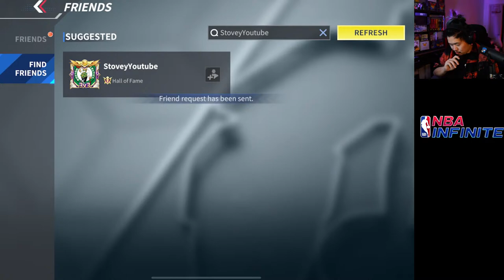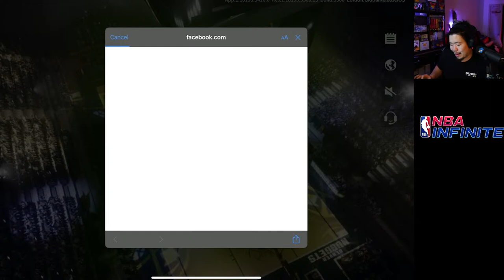Finally Hitting Hall of Fame? - NBA Infinite HORIZONTAL Stream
Or @dHitman137

Thanks

Hitman Out!